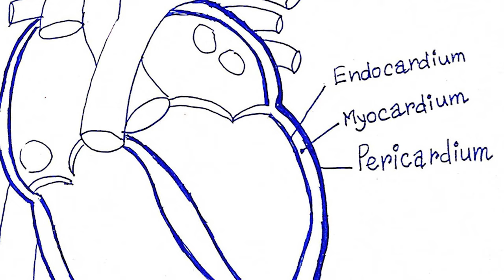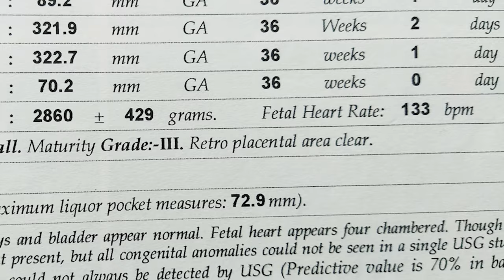সত্যি নাকি মিথ্যা ? Baby Gender Prediction with Fetal Heart Rate| Myth or Fact - The Bong Parenting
Links from Amazon
Ovulation Kit
Pregnancy Test Kit
V Wash
Sanitary Pads
Menstrual Cup

Kids Toothpaste
Kids Toothbrush
Mosturizing Cream
Natural Mosquito Repellent Fabric Roll
The Bong Parenting is to discuss about every points regarding Child Development. Parenting covers essentials of development of a child. Even we have to start from zero, we have to talk and discuss from conceiving a healthy child. Because, healthy starting supports all necessary development by removing all the hindrance and barriers in the path of bright future. We can not make every one Einstein but what we can make them is to support them what they want to be, guide them, support them and teach them to walk with the will, aim and in a well shaped future. Hope you will enjoy the discussed topics.